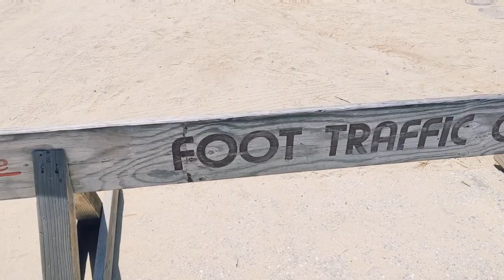Una Dama video completo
Bilingüe Gal en Inglés and in Spanish

Subiré más videos pronto.
¿Sígueme por favor en mis otra red?